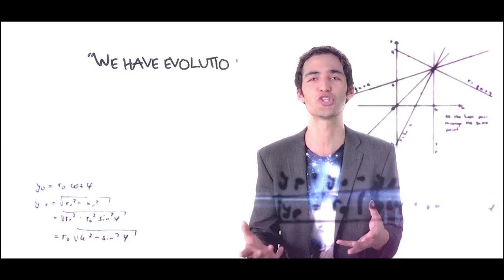Jason Silva keynoting for IBM on 'Big Data and the Global Nervous System'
This was the opening Keynote for IBM's "Information on Demand 2012" Conference, held in Mandalay Bay Hotel in Las Vegas.

The talk focuses on the new opportunities made possible by the rise of Big Data and connects it to the larger theme of the Global Nervous System, the future of technology and a world of infinite possibility.  Featuring new videos!

Follow Jason on twitter: @JasonSilva